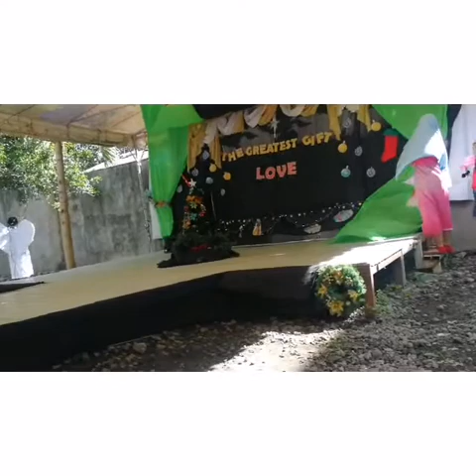They both happy today